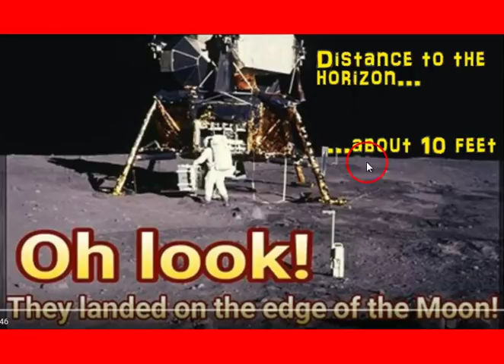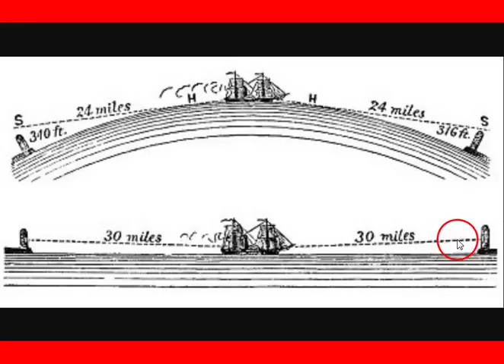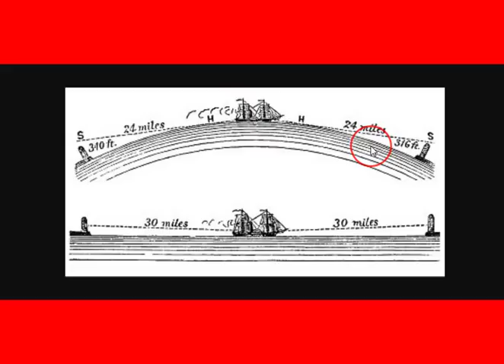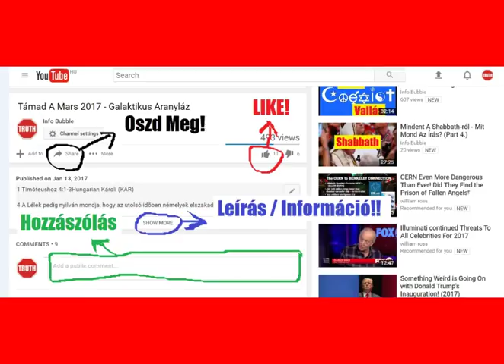Lapos Föld Képekben 3.Rész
YAHUAH ÚTJA YouTube Csatorna:
INFO BUBBLE ON FACEBOOK:
SKYPE: Info Bubble
SHALOM ÉS HALLELUYAH!

Példabeszédek 15:

5 A bolond megútálja az õ atyjának tanítását; a ki pedig megbecsüli a dorgálást, igen eszes.

31 Aki hallgat a figyelmeztetésre, amely az életre vezet,
az a bölcsek között fog lakni.

32 Aki elutasítja a figyelmeztetést, a saját életét gyűlöli,
 aki viszont megfogadja, értelmes lesz.

33 Az Örökkévaló tisztelete és félelme bölcsességre tanít,
és a megtiszteltetést az alázatosság készíti elő.

Példabeszédek 16:

22 Élet forrása a bölcsesség az értelmesnek,
 az ostobák büntetése pedig a saját ostobaságuk.

Példabeszédek 19:

20 Hallgass a tanácsra, s fogadd el a helyreigazítást, akkor végül te is bölccsé leszel.
27 Szünjél meg, fiam, hallgatni az olyan tanítást, [mely téged arra visz], hogy a bölcseségnek igéjétõl eltévedj.

28 A semmirevaló bizonyság csúfolja a törvényt; az igaztalanok szája elnyeli a gonoszságot.

29 A csúfolóknak készíttettek a büntetések, és az ütések a bolondok hátának.

Példabeszédek 23:

12 Add a te elmédet az erkölcsi tanításra, és a te füleidet a bölcs beszédekre.

Ezékiel 5:

7 Azért így szól YAHUAH ELOHIM: A miért ti pártosabbak valátok, mint a pogányok, a kik körültetek vannak, rendeléseimben nem jártatok és törvényeimet nem cselekedtétek, sõt csak a pogányok törvényei szerint is, a kik körültetek vannak, nem cselekedtetek:

8 Ezokért így szól YAHUAH ELOHIM: Ímé én is ellened leszek, és teszek közötted ítéletet a pogányok szeme láttára;

Sofoniás 3:

7 Mondtam: Csak félj engem, vedd fel a fenyítéket (akkor nem irtatott volna ki lakhelye; mindaz, a mit felõle végeztem): mégis mihelyt felvirradtak, rosszra indították minden cselekedetöket.Példabeszédek 9:

6 Hagyjátok el a bolondokat, hogy éljetek, járjatok az eszességnek útán.

7 A ki tanítja a csúfolót, nyer magának szidalmat: és a ki feddi a latrot, szégyenére lesz.

8 Ne fedd meg a csúfolót, hogy ne gyûlöljön téged; fedd meg a bölcset, és szeret téged.

9 Adj a bölcsnek, és még bölcsebb lesz; tanítsd az igazat, és öregbíti a tanulságot.

10 A bölcseségnek kezdete YAHUAH nak félelme; és a Szentnek ismerete az eszesség.

Példabeszédek 10:

17 Aki elfogadja a figyelmeztetést, az maga is az élet útját mutatja másoknak, aki pedig elutasítja az intést, másokat is félrevezet.
Példabeszédek 12:

1 Aki tanulni vágyik, elfogadja a helyreigazítást,
 aki pedig visszautasítja, ostoba marad.

Példabeszédek 13Hungarian Bible:

1 A bölcs fiú elfogadta apja tanácsát,
 de az öntelt ostoba nem hallgatott a figyelmeztetésre.

18 Szégyen és szegénység jut annak,
 aki elutasítja a figyelmeztetést,
aki pedig megfogadja,
 annak tisztelet és gazdagság.